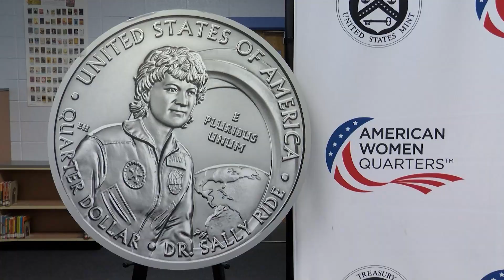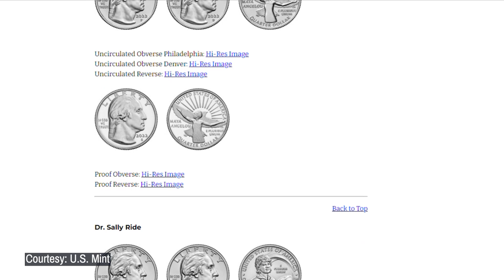New Sally Ride Quarter Commemorated at Namesake Germantown School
Dr. Sally K. Ride Elementary School in Germantown hosted an event Thursday to celebrate the release of the Dr. Sally Ride quarter honoring the trailblazing figure.

In 1983, Ride became the first American woman in space. Speakers during Thursday’s ceremony emphasized Ride’s impact as an inspiration for girls.